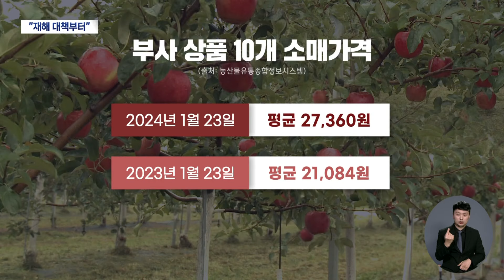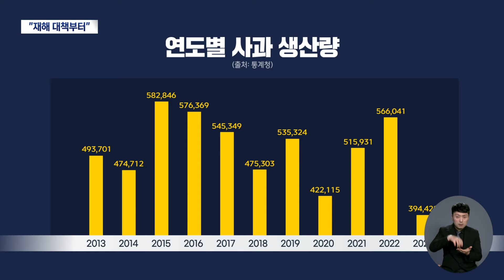정부 '사과수입' 추진에 사과 주산지 경북 '반발' | 대구MBC뉴스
설을 앞두고 치솟는 사과값에, 정부가 사과 수입을 추진한다는 언론 보도가 나오자, 사과 최대 생산지인 경북 농가들의 불안감이 커지고 있습니다.

농민들은 사과 생산량을 안정화하려면 수입이 아니라 재해에 대한 지원책을 마련하는 게 먼저라고 지적합니다.

내용: 정부 '사과수입' 추진에 사과 주산지 경북 '반발' - 김서현 기자 (안동M)